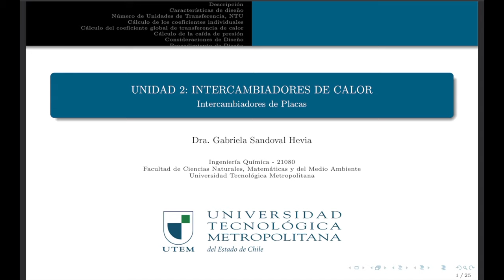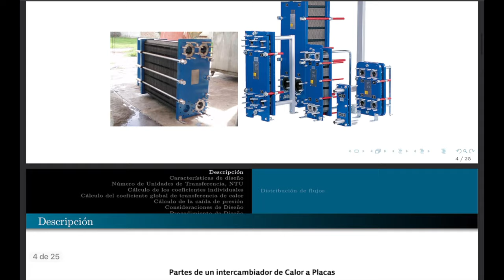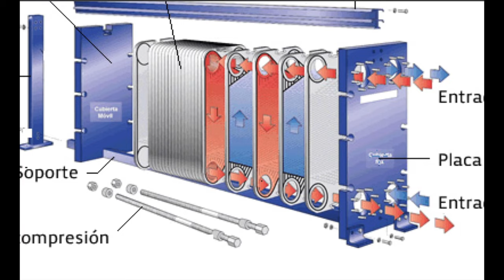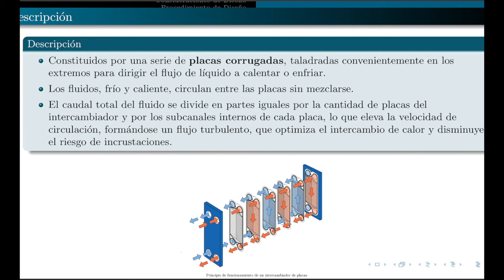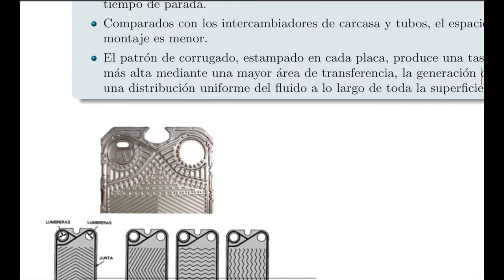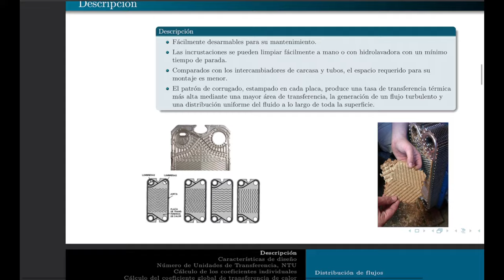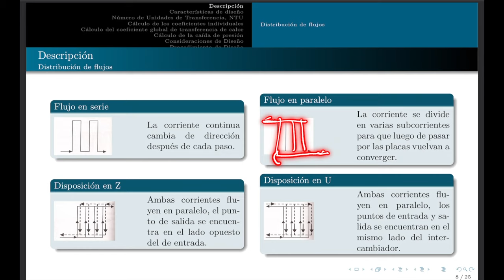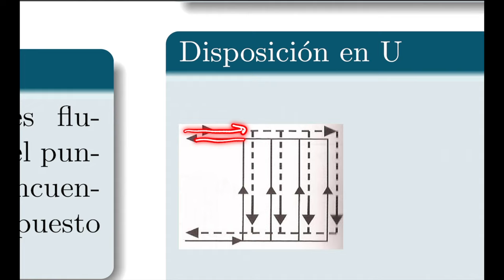clase 12 - intercambiador de calor de placas parte1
Descripción.